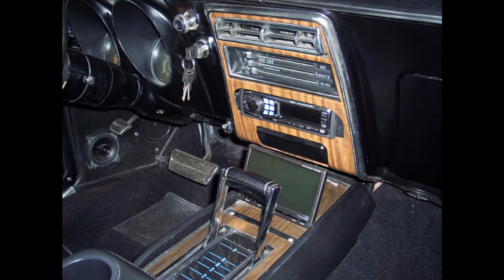1968 Chevrolet Camaro Hanksters